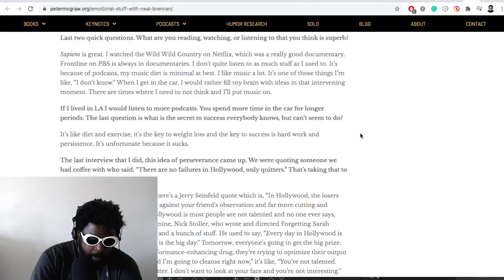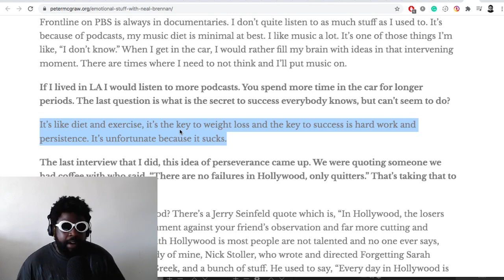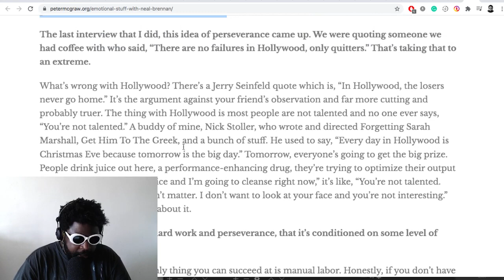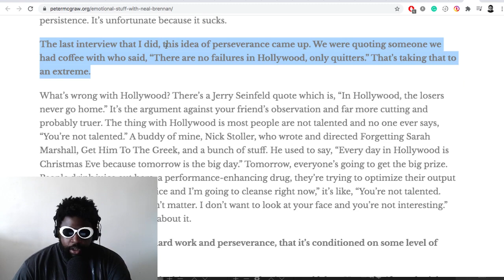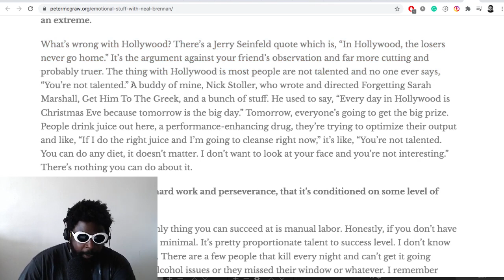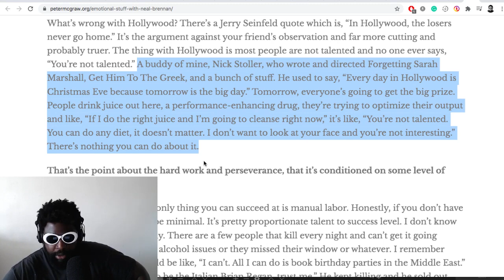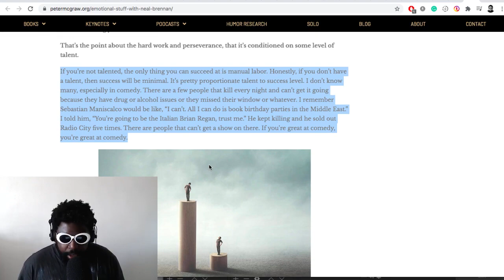THIS is why everyone HATES Brendan Schaub...